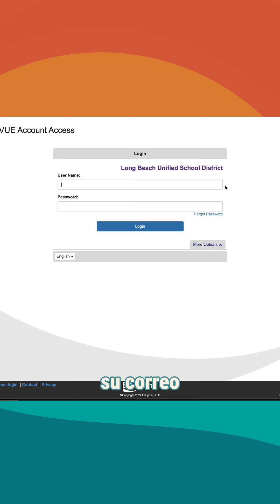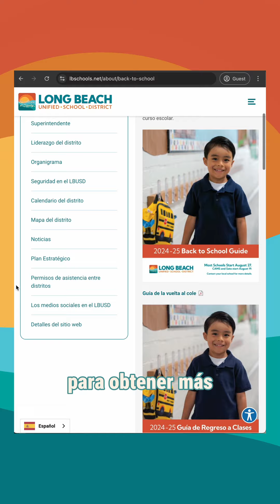8 días para el primer día de clases!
🏫🎉¡Nos quedan 8 días para el primer día de clases! ¡Vea nuestra guía de regreso a clases y visite para actualizar su información de contacto! También, ¡revise aquí cada día para más información!